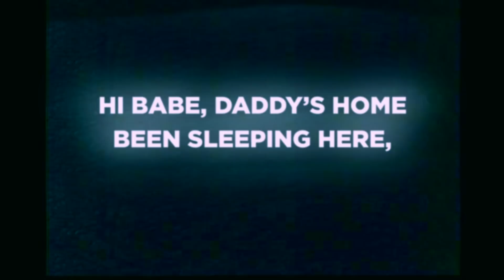FREE ANGUILA / GET PORN / La Trastienda 21/03/2019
FREE ANGUILA es:
Dany Jiménez - Voz y Guitarra
Alejandro Aguerres - Batería
Roberto González - Bajo
Agustín Aguiar - Guitarra y Coros
Patricio Lema - Teclados

Músicos Invitados: María Laura Farías - Coros / Roly Moreno - Saxo Tenor & Barítono

Stage: Rodrigo García Ferreyra
Manager: Fausto Testa

Director: Ruax
Productor ejecutivo: Mariano Echarri
Director de fotografía: Ben Battersby
Coordinación de Post: Lu Lamboley
Edición: Emi Fardaus
Post Producción: Daniela Medina Silva